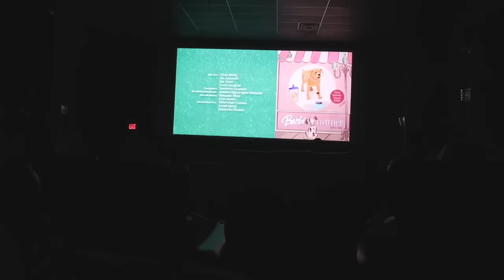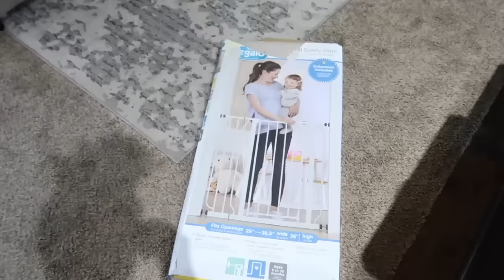HACIENDO CAMBIOS EN LA CASA POR LA BEBE! 💗+ Nos Fuimos al Cine! 🍿